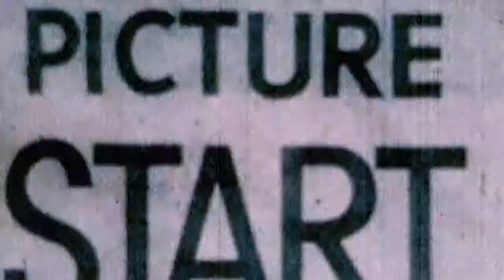Fifa 2012 Pro Clubs Central Europe League Winners Last Resort F C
For those who are having trouble watching the video in certain countries here is the link to unblock it

A tribute to FIFA 2012 PC team "Last Resort" who won the Central Europe league for the month July.
We wanna thank all those who played with us but are not part of the team any longer and especially those who played with us to make up for our short numbers during the last and most crucial day of the season.